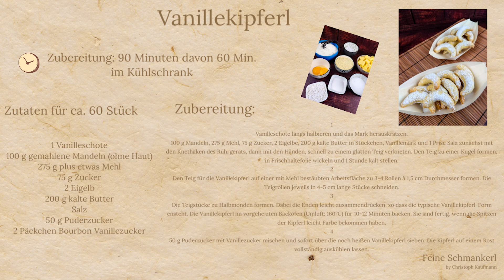Vanillekipferl (Feine Schmankerl) new uploaded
Hier zeige ich dir eine kleine Video Anleitung wie man Vanillekipferl zubereitet mit Rezept am Schluss zum ab fotografieren oder du speicherst das Video einfach und hast immer Zugriff drauf

Grüße Christoph Kaufmann

Video: Christoph Kaufmann
Foto: Christoph Kaufmann

Ich freu mich über ein Abo ❤️